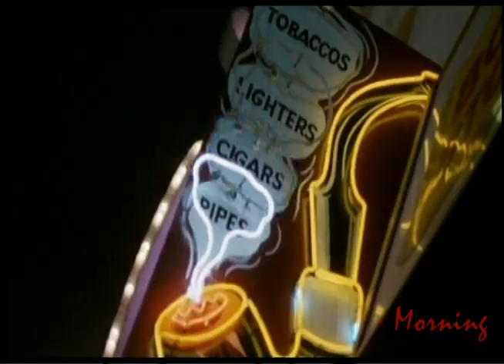Juice Newton - Angel Of The Morning (Avenging Angel Version)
An Awesomely Cheezy Song Put To An Even Awesomer Cheezy Movie!